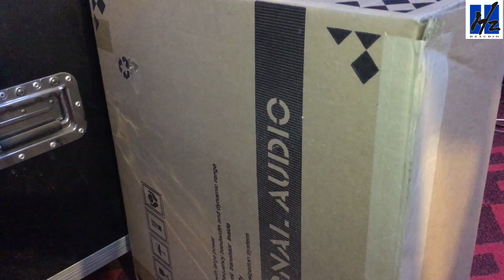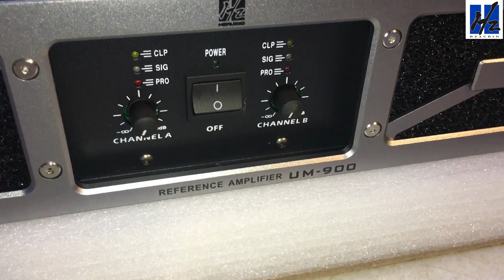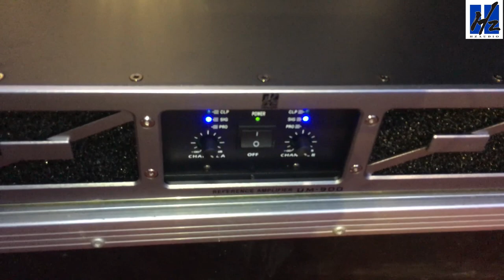Cục Đẩy HZ Audio UM-900 LH 0869809122